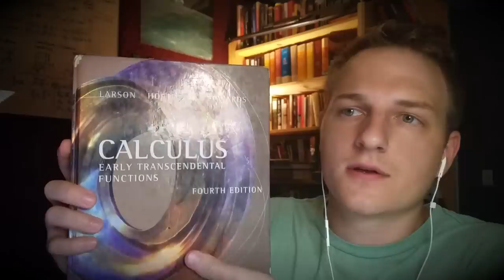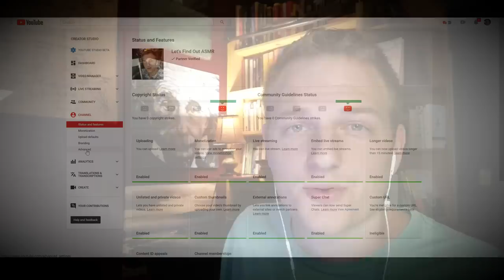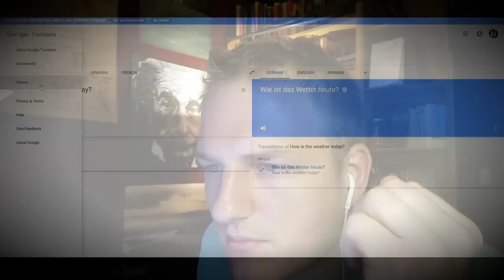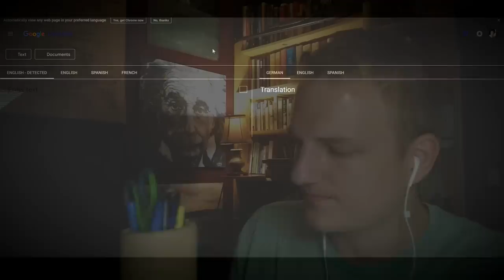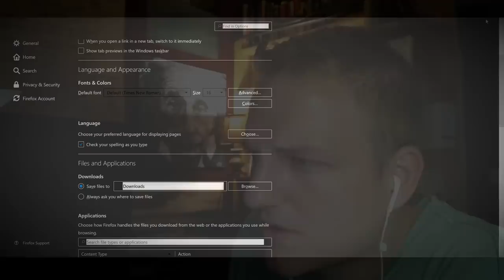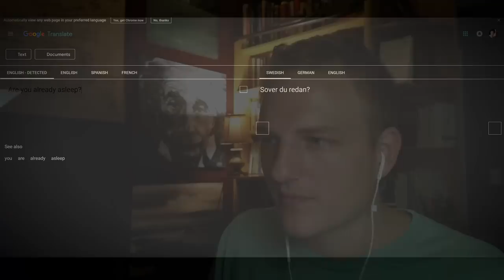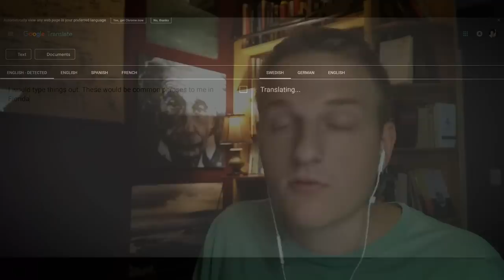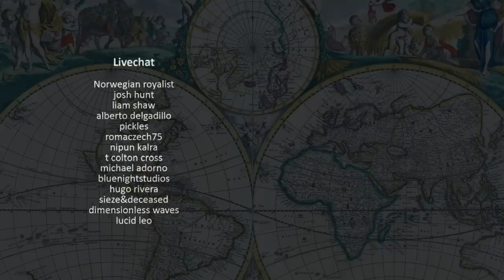ASMR | Learning German and Swedish (Sounds, Keyboard, Pencils, Tapping)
Description: Translating and Sedating. I'm of Swedish descent (perhaps German, too. BUT CAN NOT CONFIRM lol) but that's not why we're making a German Swedish translation video tonight... It's to thank all of my Deutschlanders and Swedes for watching!

So let's hang out. Translate and chill. Relax, sleep, and perhaps learn some German and Swedish with plenty of ASMR sounds thrown in.

►Socials:

•Twitter. @Glycoversi
•Reddit. u/